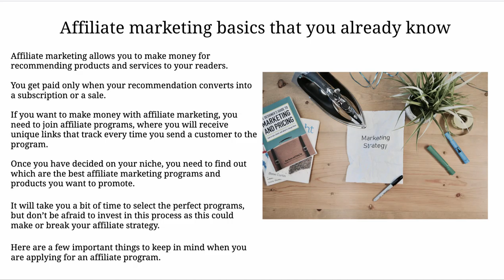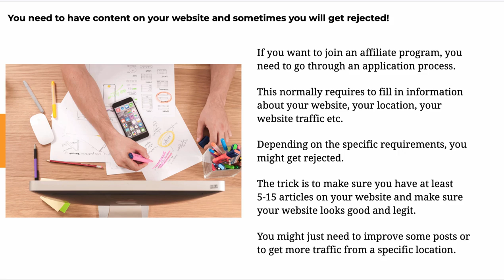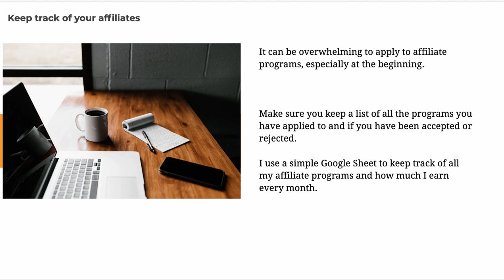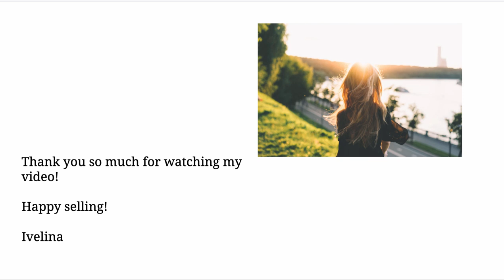3 Important things you need to know before you apply for any affiliate program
Affiliate marketing allows you to make money for recommending products and services to your readers.

You get paid only when your recommendation converts into a subscription or a sale.

If you want to make money with affiliate marketing, you need to join affiliate programs, where you will receive unique links that track every time you send a customer to the program.

Once you have decided on your niche, you need to find out which are the best affiliate marketing programs and products you want to promote.
It will take you a bit of time to select the perfect programs, but don’t be afraid to invest in this process as this could make or break your affiliate strategy.